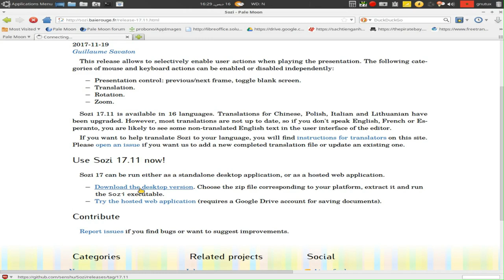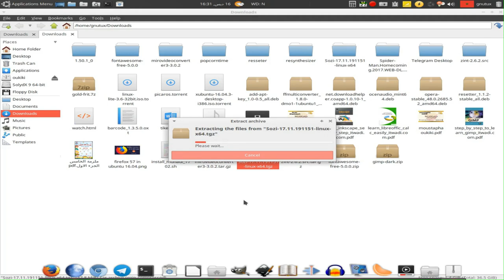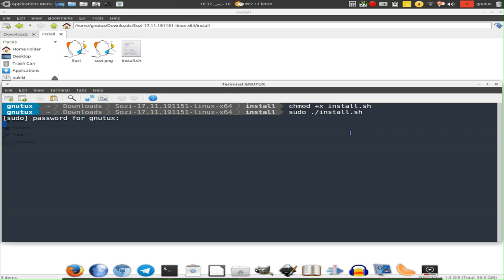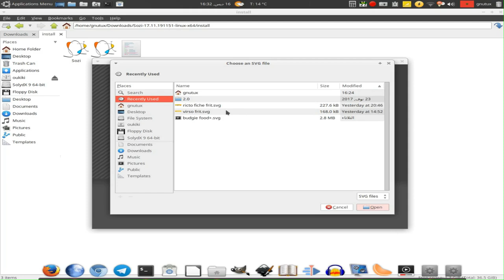how to download and install sozi تحميل و تثبيت برنامج